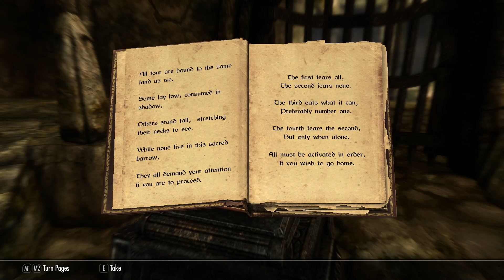Elder Scrolls 6 - 5 Things We Don't Want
I'm joking though 'cause if he came back that'd be glorious.  And if it takes place in Hammerfell maybe we'd get his whole damn family xD

Here I list "5 Things We Don't Want" from The Elder Scrolls 6.  These are features that, when comparing the previous games, we think could be greatly improved.  There isn't a lot of what we know right now, despite our top minds going hard on fan theories and crazy ideas, however as more leaked info releases we'll have more time to speculate.

A location confirmed for The Elder Scrolls 6 would be nice but that is still to be determined.  Secrets and other hints directly from the official trailer (or at least teaser as it stands) have given us much to think about.  As new leaks come out, we'll be able to yin hada blagovich.